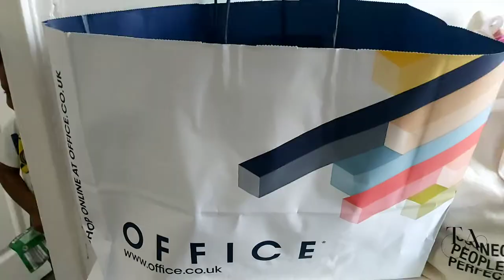VLOG: Come 10months Baby Shopping With Us || Next, Office, H&M & more || Manchester Living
Hello Family ❤ Hope you enjoy today's vlog. 😊

.STAY BLESSED 🙏🏾.